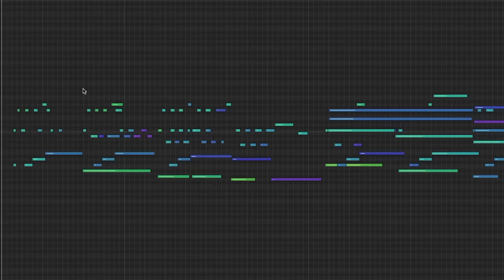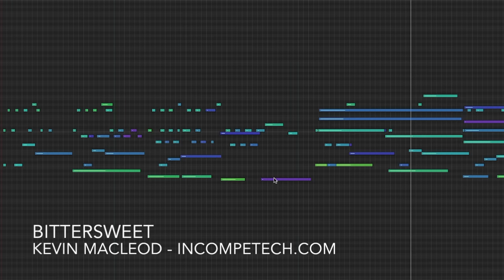Bittersweet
Ok, I might be crying a little bit. But it is understandable... I went to a party store, and I saw all the colorful balloons with happy sayings on them like "Get Well" and "Feel Better" and "A Hug for You"... I just started thinking how the helium will all be gone one day. Just gone... we won't get it back, and it took millions of years of radioactive decay to get the helium we have now... and... *sniff* we just don't have millions more years to wait for more. They're wasting helium in balloons... how can I possibly "Feel Better"!?

ISRC: USUAN1700004

permaFAQ
software = Logic